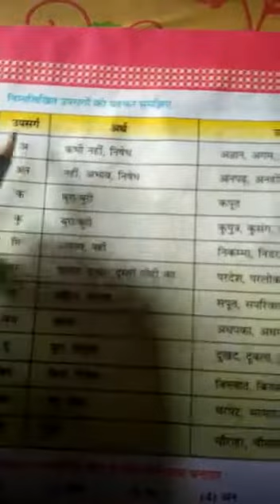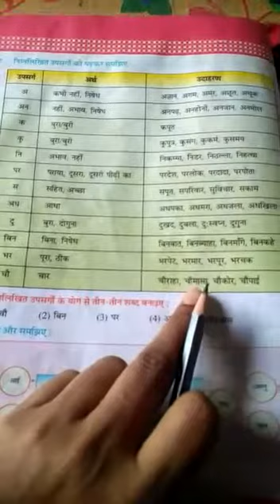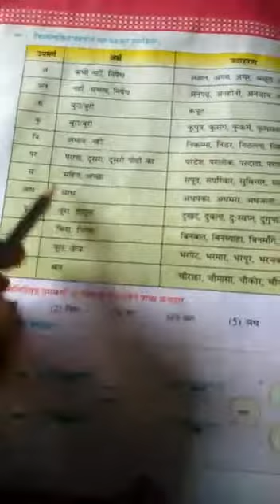ધોરણ ૮ હિન્દી વ્યાકરણ ઉપસર્ગ ભાગ ૨